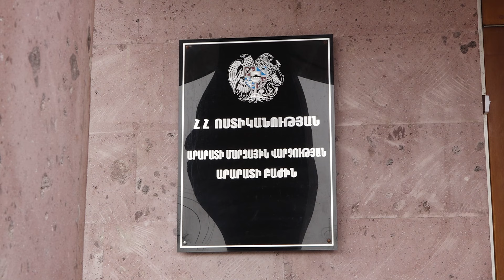Նկուղում ռազմամթերք է հայտնաբերվել